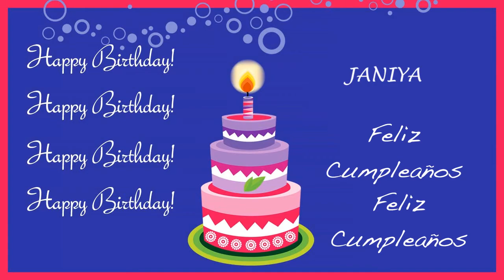Janiya Card Tarjeta - Happy Birthday